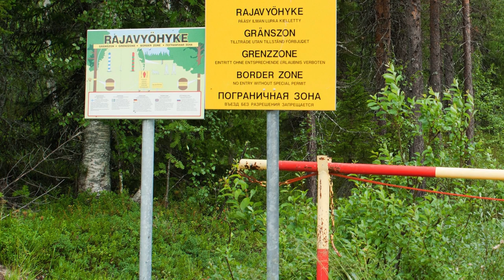On the Finland border, russia is creating a new migration crisis, - ISW